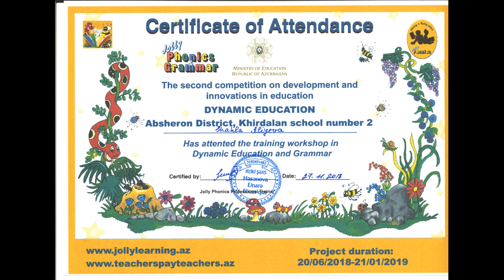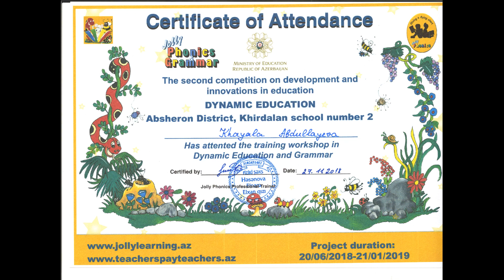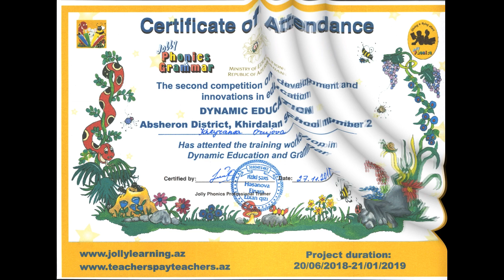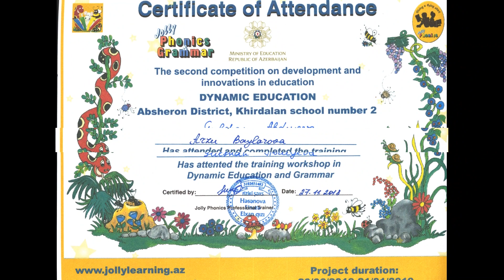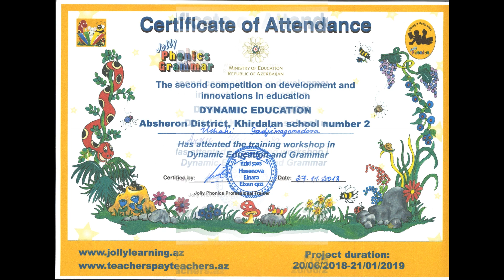Dynamic Education Training-Jolly Phonics Certification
Layihənin məqsədi müəllimlərə elektron resurslardan istifadə edərək interaktiv təlim metodlarının öyrədilməsidir

Abşeron rayonu Xırdalan şəhər 2 nömrəli tam orta məktəb “Dinamik təhsil” layihəsinin qalibi olub. Qeyd edək ki, “Təhsildə inkişaf və innovasiyalar üzrə ikinci qrant müsabiqəsi”nin qalibi olan layihənin məqsədi müəllimlərə elektron resurslardan açılıb.  Pilot siniflərdəki dərs prosesini izləmək və qiymətləndirmək məqsədi ilə siniflər üzrə layihə rəhbəri və  2 supervayzer müəllim təyin olunub. Pilot siniflərdə şagirdlər dünyada məşhur ELT SKİLLS proqramı vasitəsi ilə online dinləmə üzrə proqram çərçivəsində  tədris ilinin sonuna kimi ingilis dili biliklərini  yazı, oxu, dinləmə və danışıq olmaqla 4 istiqamət üzrə inkişaf etdirəcəklər. Pilot siniflərdə istifadə edərək interaktiv təlim metodlarının öyrədilməsidir. Eyni zamanda pedaqoji işçilərin peşəkarlıq səviyyəsinin yüksəldilməsi üçün Abşeron məktəblərindəki ingilis dili müəllimləri təlimlərə cəlb olunaraq elektron resurslardan istifadə və qrammatikanın yeni beynəlxalq proqramlar əsasında tədrisi ilə yaxından tanış olublar. Bununla əlaqədar olaraq artıq məktəblərdə tədris prosesində fəallığı ilə seçilən şagirdlər üçün  Abşeron rayonunun  40 məktəbinin hər birində “Dinamik təhsil” adlı  pilot sinif tədris alan şagirdlər üçün daha bir yenilik də 9-cu və 11-ci siniflərdə buraxılış imtahanına salınmış dinləmə imtahanları üzrə tam hazırlıq keçmələridir. Zaman və məkan fərqi olmadan ingilis dilini inkişaf etdirmək imkanı devizi ilə məşhur olan və yeni texnoloji vasitələri dəstəkləyən ELT SKİLLS proqramı şagirdləri Təhsil Nazirliyinin buraxılış imtahanındakı dinləmə testləri və eyni zamanda  Cambridge/İELTS  kimi bir sıra beynəlxalq imtahanlara hazırlayır.